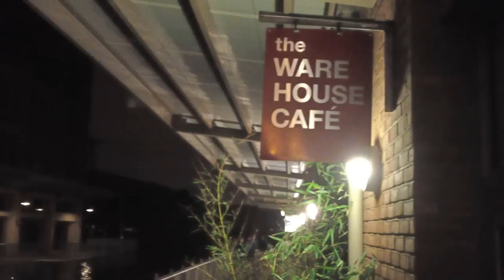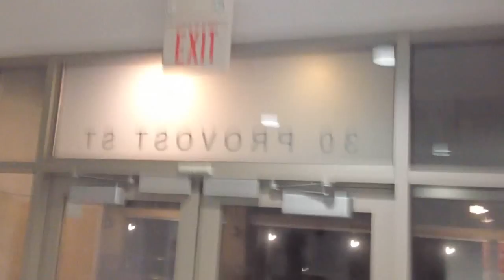HURRICANE SANDY HIGH WATER SURGE IN JERSEY CITY - Bay Street/Provost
Oct. 28, 2012 - Nov. 1, 2012
Downtown Jersey City water surge progression at 140 Bay Street/30 Provost Street.

Hurricane Sandy
Water Surge
Jersey City
Bay Street
Provost Street
Flood
Damage
Storm